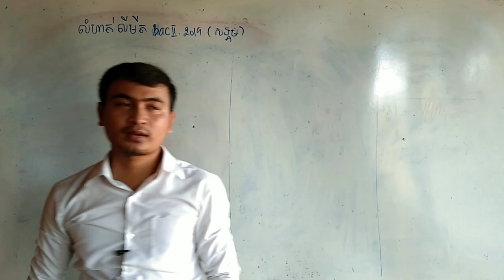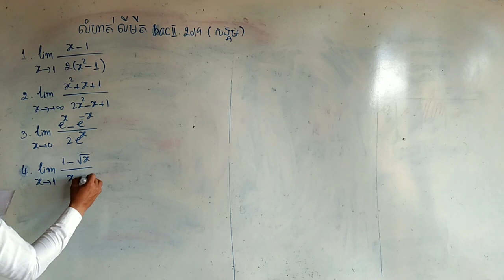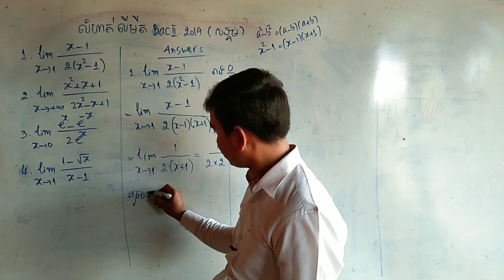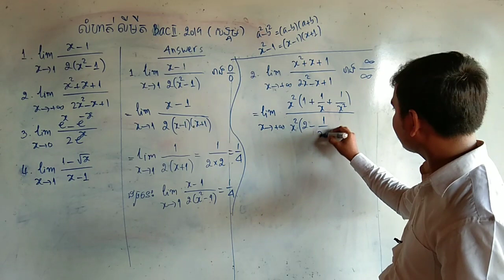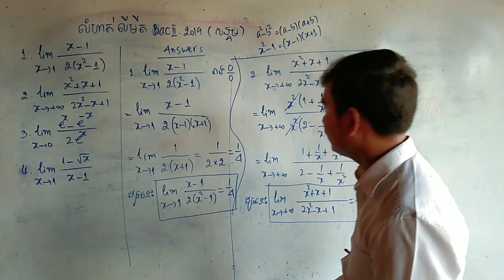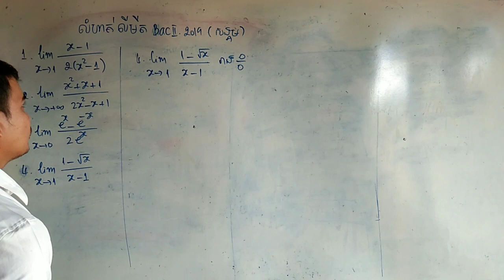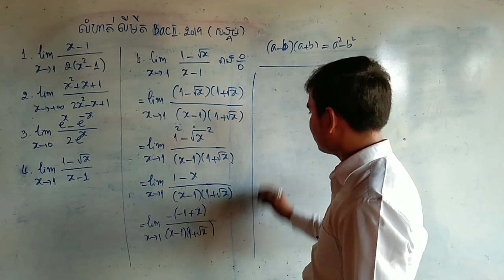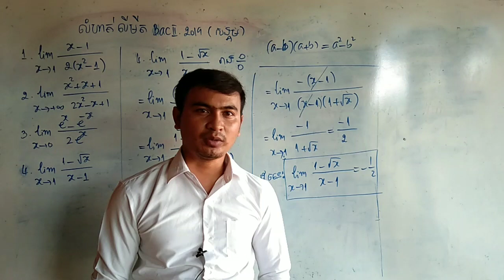លំហាត់លីមីតប្រលងបាក់ឌុបថ្នាក់សង្គម ឆ្នាំ២០១៩ ថ្មីៗ| bacII 2019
សួស្ដីប្អូនៗសិស្សានុសិស្សទាំងអស់ដែលកំពុងតែតាមដានទស្សនានូវវីឌីអូរបស់ខ្ញុំ!

វីឌីអូនេះខ្ញុំចង់បង្ហាញលំហាត់លីមីតដែលប្រឡងចេញនាពេលបាក់ឌុបនៅឆ្នាំ២០១៩ និងមានការបង្ហាញនូវវិធីសាស្រ្ដខ្លះៗក្នុងការដោះស្រាយលំហាត់លីមីត។